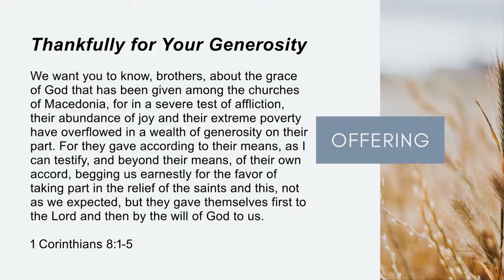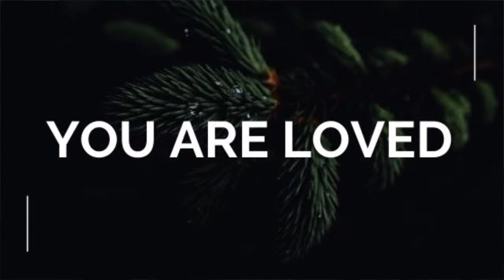2024.02.18 God's Promises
SUNDAY SERVICE: YOUTUBE SERMON ASSETS

ANNOUNCEMENTS NEXT WEEK:
If you are visiting with us online, we are so glad you are here and would love to hear from you.
Leave us a note in the chat and head over to let us know how we can connect with you.
Consider Oak Hill | March 3rd at 11 AM connect over a meal with our leaders.  Fill out a connection card online if you are new here.
Looking Ahead…
Next Sunday:Pastor Ben is returning and will be preaching in Week 8 of Genesis Part 2- The Origin of Faith
Gospel Communities this Week
Student Retreat This coming Friday through Sunday
Chili Cook-off next Sunday - If you are bringing food to share please arrive by 4:30PM
Elder Recommendations - receiving last submissions today

EVERY WEEK:
1) READ through the reading plan
2) REFRESH one brother or sister in Christ with an encouragement
3) REACH one neighbor by serving them in Jesus' name.

Heart Abandoned: © © sixsteps Music (Admin. by Capitol CMG Publishing), Sixsteps Songs (Admin. by Capitol CMG Publishing), Worship Together Music (Admin. by Capitol CMG Publishing), worshiptogether.com songs (Admin. by Capitol CMG Publishing), and Remaining portion is unaffiliated